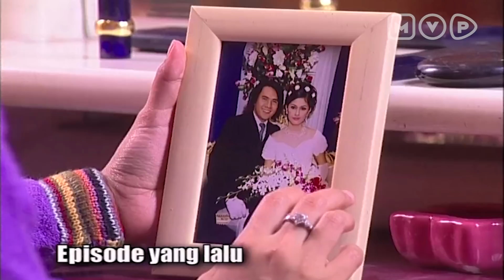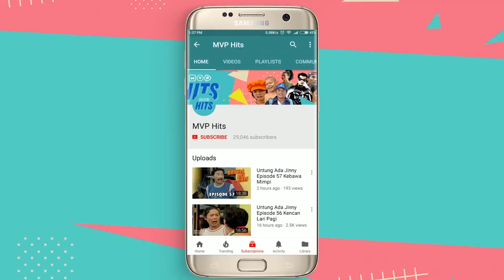Dijahili Calon Tunangan Kevin, Miranda Kabur Dari Rumahnya | Gengsi Gede-Gedean Episode 29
Sherly mulai semakin menjahili dan menjebak Miranda. Ia sengaja berpura-pura bermesraan dengan Kevin dan membuat Miranda geram hingga ingin kabur dari rumah. apakah Kevin bisa menghentikan niat Miranda?